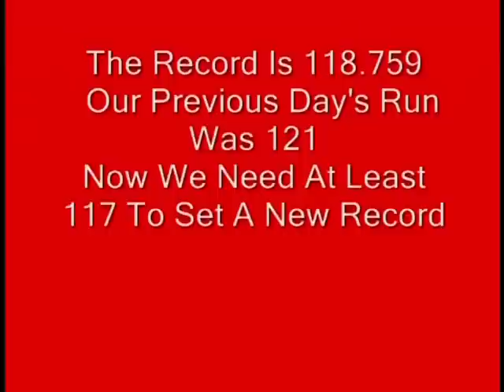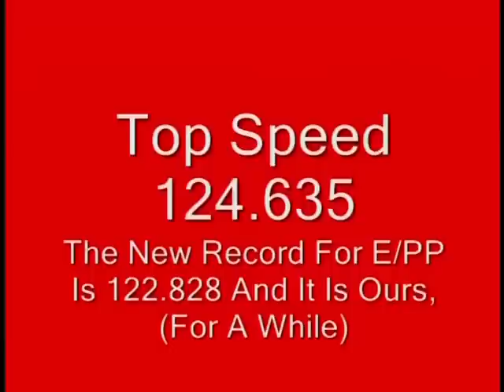Bonneville Record Run "Flying Yellow Brick"